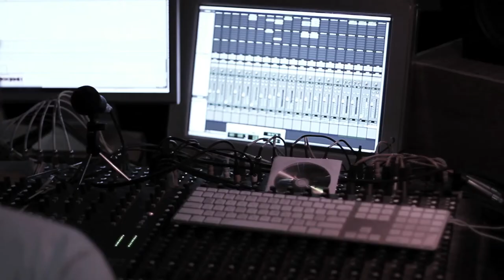Gorilla Baby "Muddy Waters" Official Music Video